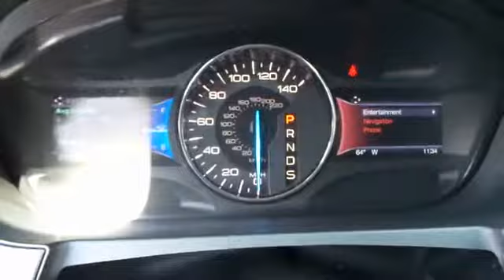2014 Ford Edge San Jose, Morgan Hill, Gilroy, Sunnyvale, Fremont, CA 386505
2014 Ford Edge

2014 Ford Edge SEL in Tuxedo Black Metallic with Charcoal Black Leather, Ford Certified, Carfax One Owner, and Clean Carfax No Accidents. Gasoline! brbrThank you for taking the time to look at this handsome 2014 Ford Edge. This SUV is nicely equipped with features such as 2014 Ford Edge SEL in Tuxedo Black Metallic with Charcoal Black Leather, Carfax One Owner, Clean Carfax No Accidents, and Ford Certified. Ford Certified Pre-Owned means you not only get the reassurance of a 12Mo/12,000Mile Comprehensive Warranty, but also up to a 7-Year/100,000-Mile Powertrain Limited Warranty, a 172-point inspection/reconditioning, 24/7 roadside assistance, trip-interruption services, rental car benefits, and a complete CARFAX vehicle history report. Consumer Guide 2014 credits the Edge with a comfortable and spacious cabin. This outstanding Ford is one of the most sought after used vehicles on the market because it NEVER lets owners down. We put our best price online and on the car so you don't waste time and energy trying to figure out what you'll actually pay. We sell high quality pre-owned vehicles at extremely low prices with out any games, gimmicks, or high-pressure tactics. We do business the way business should be done.